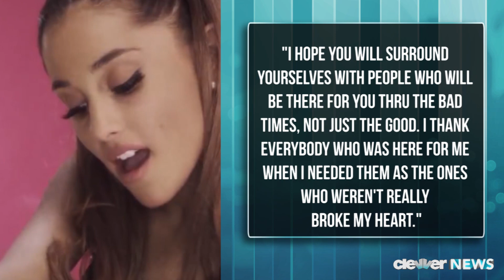Ariana Grande Addresses Split With Jai Brooks? Dating Big Sean?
Looks like Jariana is, sadly, off again. Yes, there are new reports swirling that Ariana Grande has split with the Janoskians star Jai Brooks for a second time, and Clevver is breaking down all the details for you.
Ariana fans and supporters likely know that the singer’s grandfather passed away last month, and some believe it was Jai’s lack of support during that difficult time that triggered the break up. Ariana took to Twitter to share her feelings and while she didn’t mention her Janoskians love by name, we think it’s pretty easy to deduce who she’s talking about in this situation. In fact, sources say that her split with Jai inspired her to send this out:
"July was painful for many reasons but of all the personal loss I suffered last month, the loss of my grandfather, a true gentleman, was the only one that truly mattered. I thank my loves for being so in tune to what is good and right for me and my heart. I hope you will surround yourselves with people who will be there for you thru the bad times, not just the good. I thank everybody who was here for me when I needed them as the ones who weren't really broke my heart."
From what we hear, it’s said that Ariana and Jai have remained friends since going their separate ways, so maybe there’s still hope for them in the future? These two dated from August 2012 to July of last year, then reconciled in May. But August is going to be a huge month for Ariana who’s set to release her sophomore album, and with the recent loss of her grandfather, she’s probably focused solely on her family and her new music.
However, even with everything on her plate right now, Ariana was able to make some time for a movie date with one of her fave collaborators, Big Sean. The two were seen leaving the movie theater at L.A. hot spot The Grove on Sunday night, which obviously is sparking some romance rumors. But if we had to guess, we’d say they’re probably just hanging out as friends. In fact, Ariana has even gone on the record to call him one of her best friends. But if we’re being real, they would be the best power couple ever!
What do YOU think of this split? Are you bummed? Or do you think it’s good that Ariana is single now? Start the convo in the comments and while we’re on the subject of couples, you can click right here to watch our break down of 11 movie couples we absolutely love. I’m Joslyn Davis, we thank you so much for tuning in. Until next time!